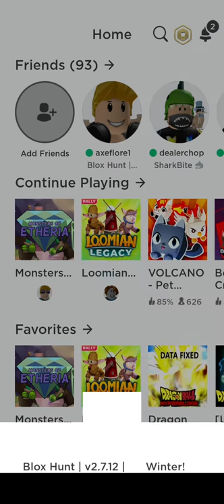Play alex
This is so fun plz like and sud